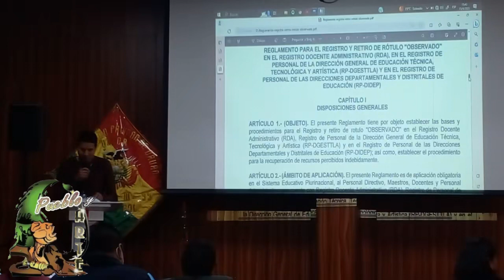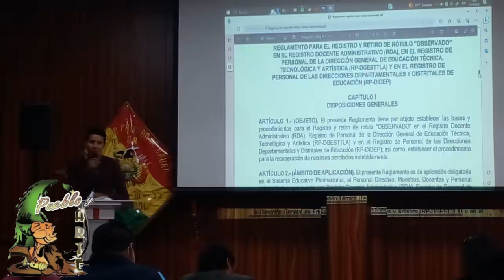2da Jornada de Actualización Orientada a la Institucionalización organizada por Pueblo y Arte.